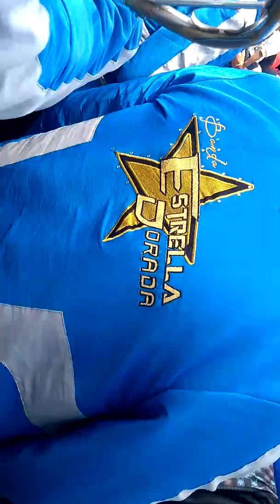Toritos en San Francisco Tlaltenco 2017